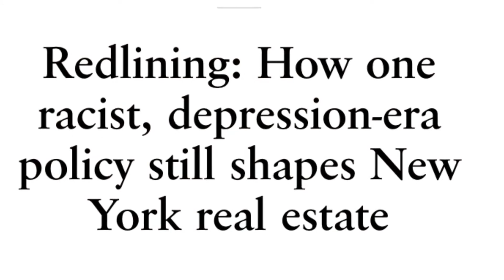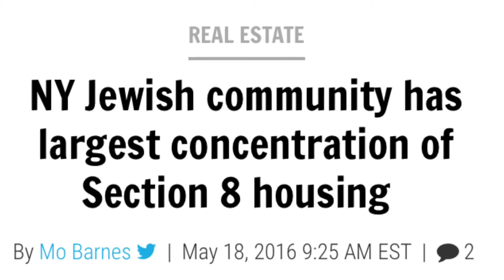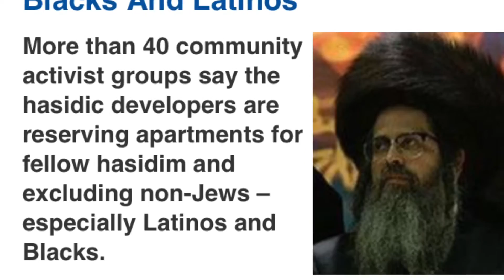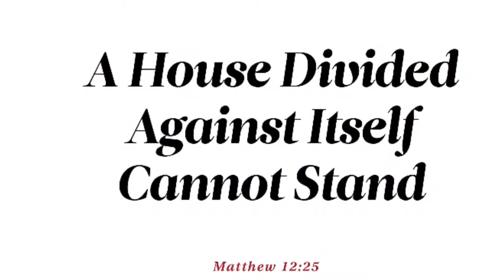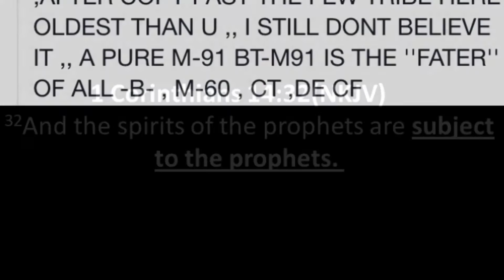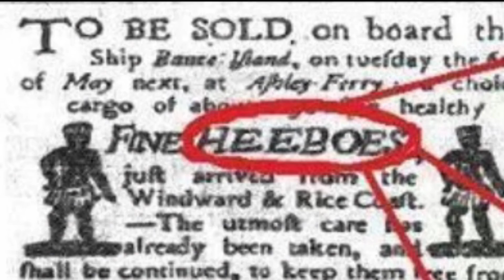What they didn't want you to know or see!! IN NYC!!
My lord of lords the almighty creator of all,in the name of yeshua I ask and pray for those that are still in the darkness that the truth comes to light. Not just for me but for those of all races and for the world leaders and those that protect and serve. And stand for righteousness. Thank you Heavenly Father amen.